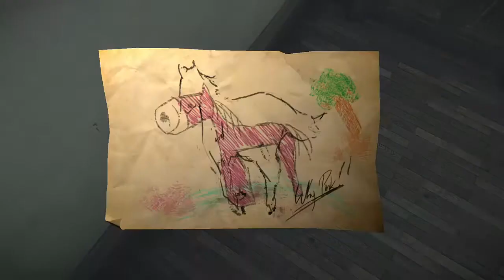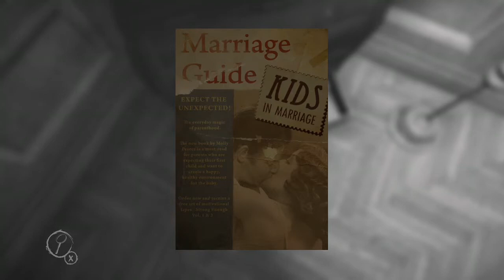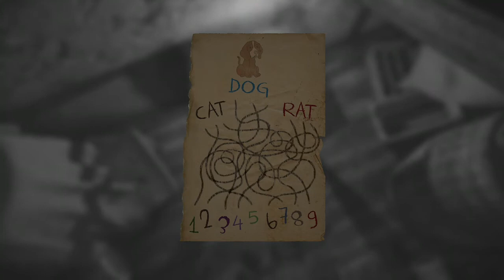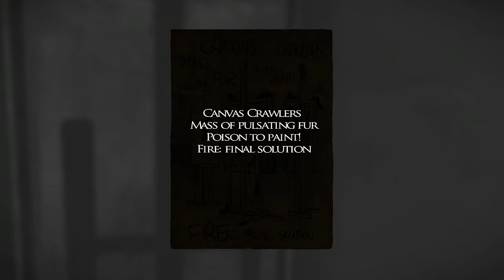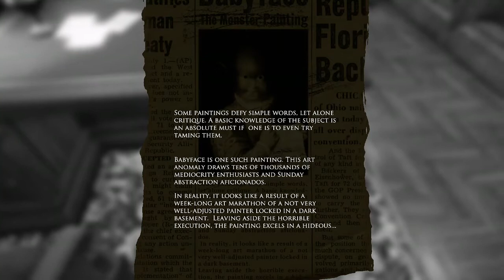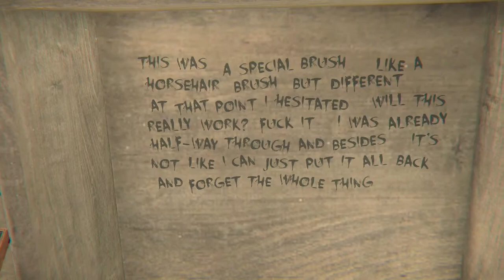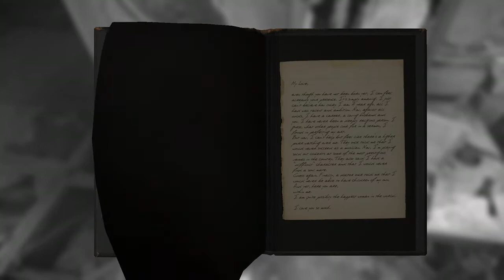Layers of Fear ! PART 2 w/ Very Funny Commentary Xbox One S HD] :)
- Yung Giga (@yunggiga)